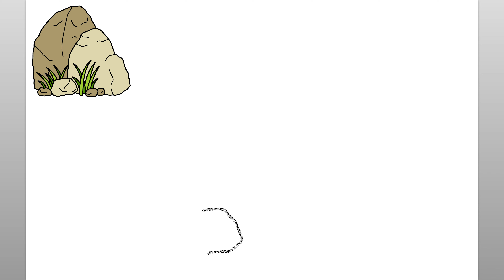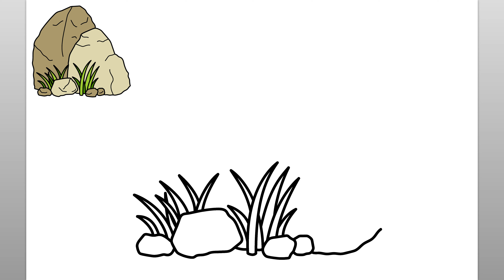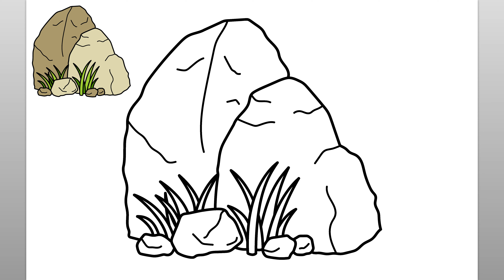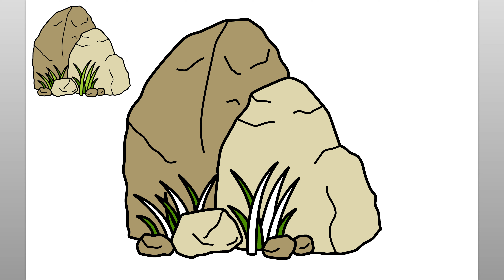How To Draw Rocks (Easy Drawing Tutorial)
Learn how to draw rocks with this easy drawing tutorial. Enjoy!

como desenhar
እንዴት እንደሚሳል
كيف ترسم
Ինչպես նկարել
necə çəkmək
nola marraztu
কিভাবে আকে
як маляваць
kako crtati
как да рисувам
ಹೇಗೆ ಸೆಳೆಯುವುದು
com dibuixar
сурет салу
sa unsa nga paagi aron sa pagkalos
mmene kudzatunga
如何画
如何畫
nzira yekukwevera
කොහොමද අඳින්නේ
그리는 방법
kako nacrtati
çawa bikujin
hvordan man tegner
ako kresliť
kako narisati
Kiel desegni
kuidas joonistada
Paano Gumuhit
kuinka piirtää
como deseñar
sut i dynnu
როგორ დავხატოთ
איך לצייר
hogyan rajzolj
esi ise
ווי צו ציען
cara menggambar
描く方法
cara nggambar
របៀបគូរ
ວິທີການແຕ້ມ
duci
kā zīmēt
kaip piešti
wéi zeechnen
како да црташ
എങ്ങനെ വരയ്ക്കണം
kif tfassal
me pehea ki te utu
कसे काढावे
хэрхэн зурах
څنګه رسم
چطوری طراحی کنیم
jak narysować
ਕਿਵੇਂ ਖਿੱਚਣਾ ਹੈ
кантип тартат
cum să atragă
как нарисовать
le auala e faalatalata
Како цртати
ho hohela joang
ڪئين ٺاهيو
வரைவது எப்படி
jak kreslit
ఎలా గీయాలి
nasıl çizilir
як намалювати
indlela yokudweba
indlela ukudweba